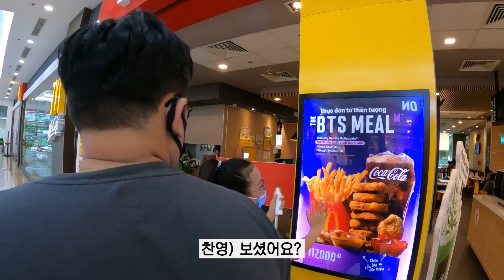베트남에 다시 불어온 한류열풍... 가슴이 벅차올랐습니다. (ft. 아미우유)